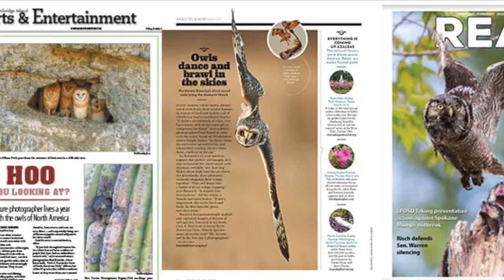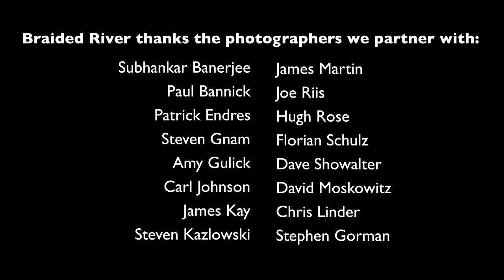Braided River: Changing Perspectives